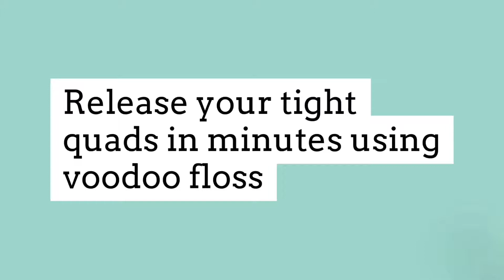Release your tight quads in minutes using Voodoo Floss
Use voodoo floss to release your tight quads or relieve your knee pain caused by patellar tendonitis 🙌🙌

Voodoo floss bands:
✅ Improves joint range of motion
✅ Reduces pain
✅ Breaks up fascial adhesions
✅ Releases trigger points
✅ Stimulates blood flow to muscles
✅ Promotes healing

You should use the voodoo floss for about 2 minutes per muscle group ⏰

Focus the stretch of the band over the muscle group you want to effect. In the case of this video the 50-70% stretch is focused over the quads and then wrapped around the leg.
After the bands are wrapped perform
✅ Open chain exercise (extensions)
✅ Closed chain exercises (squats and lunges)
✅Short stretch

If you are suffering from patellar tendonitis this is a great way to speed up your recovery. It does this by releasing the quad and taking pressure off the patellar tendon at the knee.

🎵Ikson - Voyage